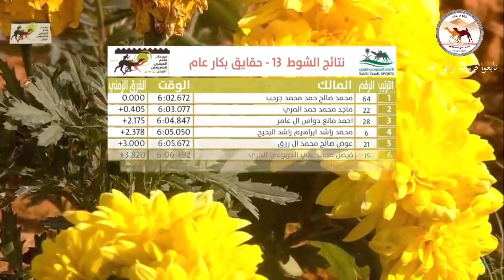(مهرجان خادم الحرمين الشريفين )ش13 ند لـ محمد صالح حمد محمد جرحب6:02:67